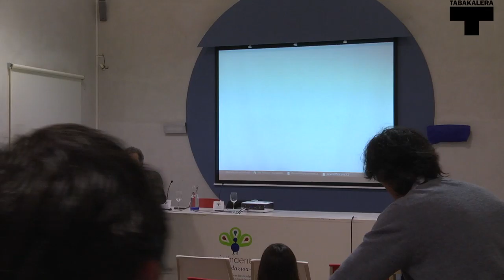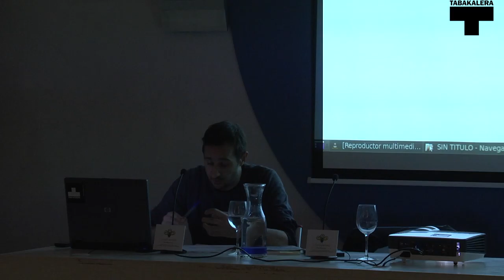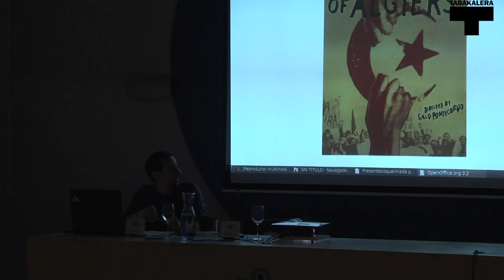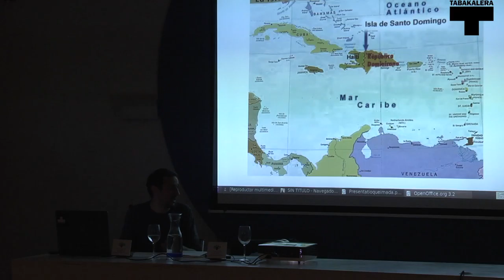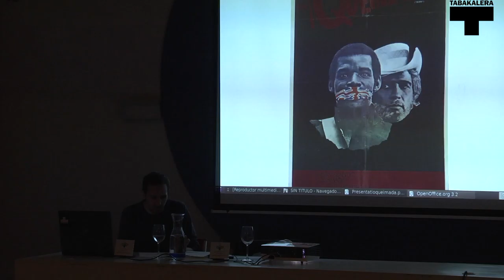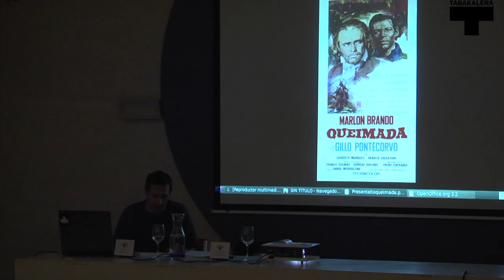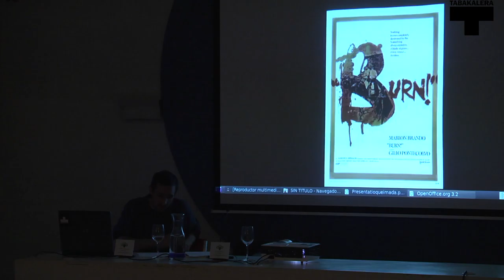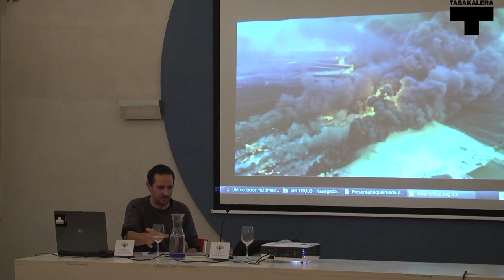Peio Aguirre - Cómo endulzar el café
Peio Aguirrek 2013ko azaroaren 12an Cristina enean eskainitako "El precio de endulzar el café" hitzaldia. "Puntu itsua - Arkitektura: Film mintzairak" programaren baitan hitzaldia eta ondotik, Gille Pontecorvoren "Queimada" pelikula izan ziren ikusgai.
Conferencia "Cómo endulzar el café" de Peio Aguirre en Cristina enea el 12 de noviembre de 2013. Dentro del programa "El punto ciego - Arquitectura: Lenguajes fílmicos" Peio Aguirre ofreció está conferencia como introducción a la película "Queimada" de Gille Pontecorvo.

Esta sesión trató de agarrar el modo en el que una película como "Queimada" usa el “género” cinematográfico para vehicular los principales principios del materialismo histórico.